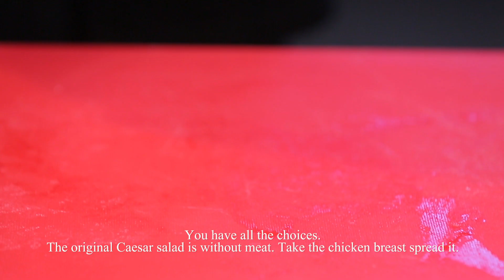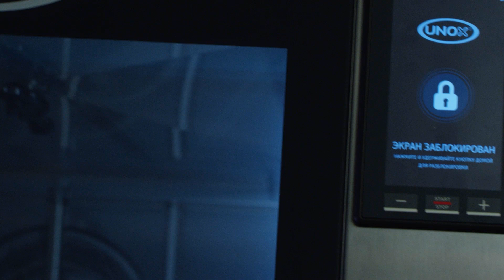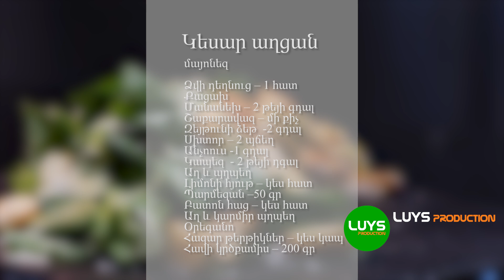Ցեզար աղցանի յուրահատուկ տարբերակ, Caesar salad | Կեսար աղցան (№ 26)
Today we are going to be making Caesar Salad. Let’s go!

You’ll need:
▪️ Mustard - 15 gr.
▪️ Parmesan cheese - 40 gr.
▪️ Garlic cloves - 2 pcs.
▪️ Anchovy - 10 gr.
▪️ Pine nuts - 5 gr.
▪️ Lemon juice - 15 ml.
▪️ Salt & Pepper - as needed
▪️ Lettuce - 200 gr.
▪️ Chicken breast - 200 gr.

Step 1: To have Caesar salad, first you need to make dressing. For that you have two alternatives. We’ll make the mayo ourselves, so you will get the idea of making it.

Step 2: Take egg yolk, add vinegar and mustard, a pinch of sugar which is optional. Whisk it all and add olive oil gradually. At the end you will get a very light texture. Put it aside.

Step 3: Take mortar and pestle to mash garlic clove, anchovy, pine nuts , salt and pepper. At the end you will get form of a paste. Add it to mayo sauce and add fresh lemon juice to the mixture. Remember to add grated parmesan to the paste. Mix it all and your dressing is ready. You can taste it to make sure everything is right. Put it aside.

Step 4: Now the most difficult part!! Croutons! Crouton is the same as toasted or fried bread. Take the bread.slice it into cubes. Season it with salt, pepper and oregano. Add oil to the pan and fry it. Meanwhile you can add parmesan if you would like to have a rich taste of cheese. toss the pieces of bread not to stick to each other. Your fried bread is ready.

Step 5: Now the most interesting part is left - Lettuce. Wash it and chop into pieces. Add it into the plate and your Caesar sauce, on top add fried bread and grated parmesan. That’s all. Your Caesar salad is ready. If you would like to serve the salad with chicken or shrimp or beef. You have all the choices. The original Caesar salad is without meat.

Step 6: Take the chicken breast, spread it. Season it with salt and pepper. Grill it. Put it on the kitchen board. Spread some caesar sauce on grilled chicken. Wait for a while until it gets all the taste inside. Cut it into slices and serve it separately. Why? The heat of chicken will spoil the freshness of salad.

That’s all. Your Caesar salad is ready. Hope you enjoy it. Homemade Caesar Salad tastes differently.

That’s all. Bon appetite!

Պատրաստում ենք Կեսար աղցան:

Ձեզ անհրաժեշտ է՝
▪️ Ձվի դեղնուց - 2 հատ
▪️ Քացախ - 10 մլ.
▪️ Մանանեխ - 15 գր.
▪️ Պարմեզան պանիր - 40 գր.
▪️ Շաքարավազ - 15 գր.
▪️ Ձիթապտղի ձեթ - 300 մլ.
▪️ Սխտոր - 2 պճեղ
▪️ Անչոուս- 10 գր.
▪️ Սոճու ընկույզ - 5 գր.
▪️ Կիտրոնի հյութ - 15 մլ.
▪️ Աղ, պղպեղ - ըստ անհրաժեշտության
▪️ Հազարի թերթիկներ - 200 գր.
▪️ Հավի կրծքամիս - 200 գր.

Ցանկանո՞ւմ եք նոր բաղադրատոմսեր։ Հետևե՜ք մեզ և բաժանորդագրվեք մեր Facebook, Instagram և Youtube ալիքներ։ Եվ մի մոռացե՜ք՝ Like և Share.